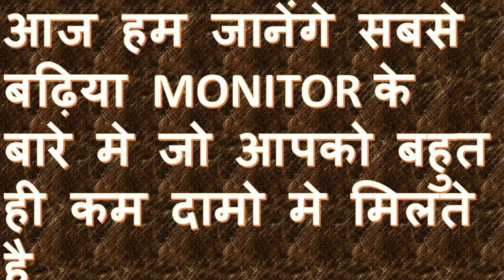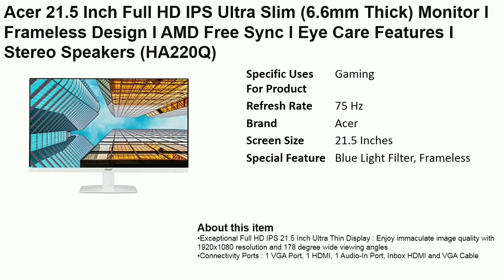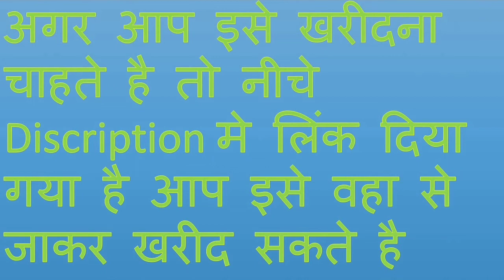BEST MONITOR LOWEST PRICE | ALL TYPES MONITOR NEW CONDITIONS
Lenovo Q-Series 60.45 cm (24 inch) FHD IPS Ultraslim Monitor, 2x3W Speakers, 75Hz, AMD FreeSync, HDMI, Natural Low Blue Light, TUV Eyesafe® Vision Health Board Compliant, Lenovo Artery Control Q24i-1L

Lenovo L-Series 60.45 cm (24 inch) FHD IPS Ultraslim Monitor | 16.7 Million Colors, 75Hz, AMD FreeSync, HDMI, Tilt, VESA Mount, TUV Eye Care, Smart Display Customization with Lenovo Artery - L24i-30

ZEBRONICS ZEB-V19HD LED Monitor 18.5inch with Supporting HDMI, VGA Input, HD 1366 x 768, 16.7M Colors, Glossy Panel, Slim Design & Wall Mountable, Black

Samsung IPS, Bezel Less, Flat, Flicker Free 1920 x 1080 Pixels LED Monitor-(Dark Blue Gray, 60.4 cm, 75 Hz) LF24T350FHWXXL

Acer EK240YC 23.8 Inch Full HD (1920 x 1080) VA Panel Backlit LED Monitor I 250 Nits I HDMI & VGA Ports with HDMI Cable I Eye Care Features Like Bluelight Shield, Flickerless & Comfyview (Black)

LG 60 cm (24 inches) IPS Monitor - Full HD, with VGA, HDMI, Audio Out Ports, AMD Freesync, 75 Hz, Made in India - 24MP400 (Black), Small

LG 60 cm/24 inches Full HD IPS 1920 x 1080 Pixels LCD Monitor, Inbuilt Speaker, HDMI x 2, VGA Port, 75 Hz Refresh Rate, AMD Freesync, 3 Side Borderless Slim Design - 24ML600S-W (White)

Acer 21.5 Inch Full HD IPS Ultra Slim (6.6mm Thick) Monitor I Frameless Design I AMD Free Sync I Eye Care Features I Stereo Speakers (HA220Q)

AmazonBasics 21.5-Inch (54.5cm) Monitor, Full HD (1080p),75 Hz Refresh Rate, 5ms Response Time, 8-Bit (16.7 Million Colors),Ultra-Wide Monitor, HDMI & VGA Port, Built-In Speakers (2 X 2W)

Lenovo Q-Series 27" (68.6cm) 2K QHD IPS Ultraslim Monitor | All-in-One USB-C Port for Power & Data Transfer, 2 x 3W Speakers, 99% sRGB, 75Hz, 4ms,AMD FreeSync, USB Hub, HDMI, TUV EyeComfort - Q27h-10

Display: 27-inch QHD (1920x1080) Monitor | IPS Panel

Acer Aopen 49.53 cm (19.5-inch) HD Backlit LED LCD Monitor - 200 Nits with VGA and HDMI Port - 20CH1Q (Black)

LG Ultra-Gear 24 inches 1920 x 1080 Pixels 144Hz, Native 1ms Full HD LCD Gaming Monitor with Radeon Free-sync TN Panel with Display Port, HDMI, Height Adjust Stand - 24GL650F (Black)

BenQ GW2480 24-inch 1080p FHD Eye-Care Monitor, IPS Panel, Ultra-Slim Bezel, 60Hz, Brightness Intelligence, 1Wx2 Speakers, Tilt, HDMI, VGA, Display Port, Cable Management, Flicker-Free

Lenovo Q-Series 68.6 cm (27 inch) 2K QHD IPS Monitor | 2x3W Speakers, 99% sRGB, 75Hz, AMD FreeSync, HDMI, Natural Low Blue Light, TUV Eyesafe® Vision Health Board Compliant, Lenovo Artery - Q27q-1L

LG UltraWide 73 cm (29 inch) 21:9 WFHD (2560 x 1080) IPS Display - HDR 10, AMD FreeSync, sRGB 99%, Slim Bezel, Multitasking Monitor, HDMI X 2, Made in India - 29WL500 (Black), Sm

Samsung M5 27 FHD 1080p Smart Monitor, 4ms Response time, 1 Billion Color, Smart TV apps, Samsung TV Plus, Apple Airplay, Samsung Dex, Office 365, Bluetooth, IOT, Speakers, Remote LS27BM500, Black